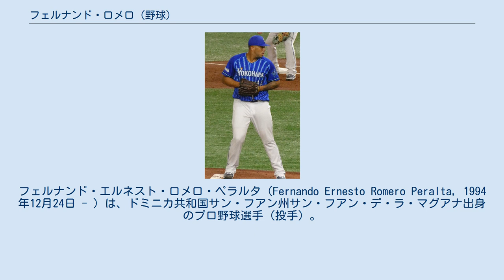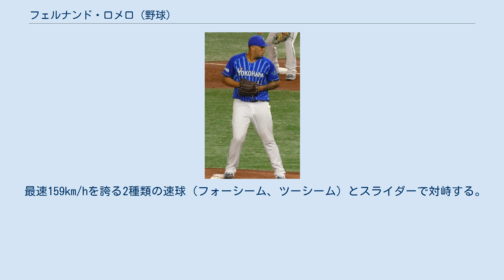フェルナンド・ロメロ (野球)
フェルナンド・エルネスト・ロメロ・ペラルタ（Fernando Ernesto Romero Peralta, 1994年12月24日 - ）は、ドミニカ共和国サン・フアン州サン・フアン・デ・ラ・マグアナ出身のプロ野球選手（投手）。
右投右打。
 2011年11月にアマチュア・フリーエージェントでミネソタ・ツインズと契約してプロ入り。
 2012年、傘下のルーキー級ドミニカン・サマーリーグ・ツインズでプロデビュー。
14試合（先発6試合）に登板して1勝4敗、防御率4.65、28奪三振を記録した。
 2013年はルーキー級ガルフ・コーストリーグ・ツインズでプレーし、12試合（先発6試合）に登板して2勝0敗、防御率1.60、47奪三振を記録した。
 2014年はA級シーダーラピッズ・カーネルズでプレーしたが、3試合に先発登板後にトミー・ジョン手術を受け、以降を棒に振った。
 2015年は前年の手術の影響で全休した。
 2016年はA級シーダーラピッズとA+級フォートマイヤーズ・ミラクルでプレーし、2球団合計で16試合に先発登板して9勝3敗、防御率1.89、90奪三振を記録した。
 2017年はAA級チャタヌーガ・ルックアウツでプレーし、24試合（先発23試合）に登板して11勝9敗、防御率3.53、120奪三振を記録した。
 2018年は開幕をAAA級ロチェスター・レッドウイングスで迎え、5月2日にメジャー初昇格を果たした。
同日のトロント・ブルージェイズ戦にて先発でメジャーデビューすると、5.2回を無失点の投球で初登板初勝利を飾った。
 2019年はリリーフで15試合に登板した。
 2020年2月12日、スプリングトレーニングに向かう途中にアトランタの税関で荷物の問題が発生し、ドミニカ共和国へ引き返したため参加できず。
さらにビザの再取得も実現せずシーズンで投げることはなかった。
オフの12月17日に自由契約となった。
 2020年12月24日に横浜DeNAベイスターズが獲得を発表した。
 最速159km/hを誇る2種類の速球（フォーシーム、ツーシーム）とスライダーで対峙する。
 NPB